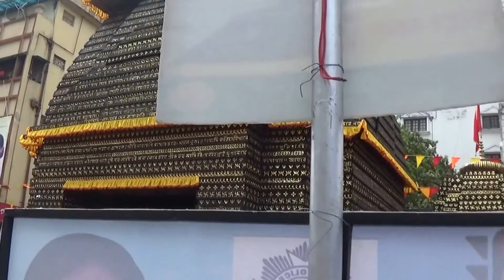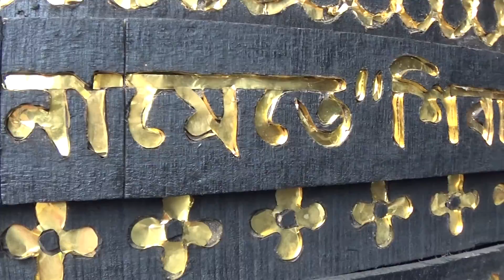Durga Puja Kolkata | Chalta Bagan, Maniktala, Kolkata, West Bengal | The Biggest Festival Of India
Durga Puja Kolkata. The Biggest Festival Of India... This is the Durga Puja Of The 'Chalta Bagan', Maniktala, Kolkata, West Bengal, Bangla, India...